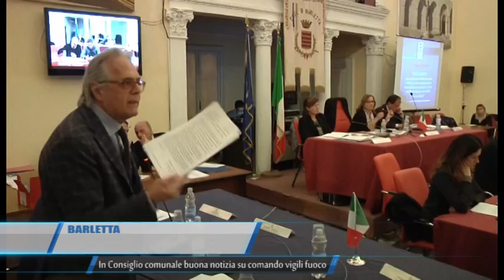TG Barletta In consiglio comunale buona notizia su comando vigili del fuoco Teleregione 14 03 2017